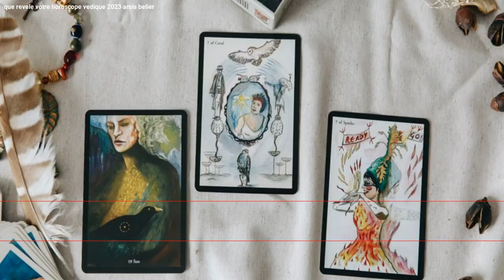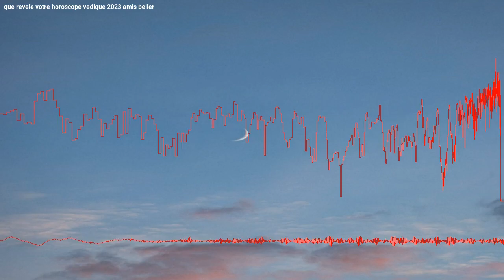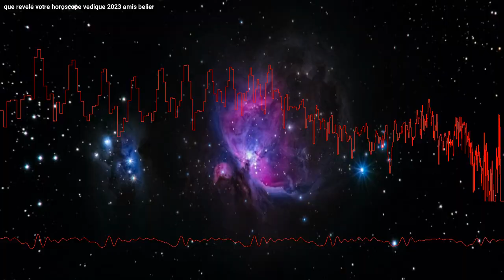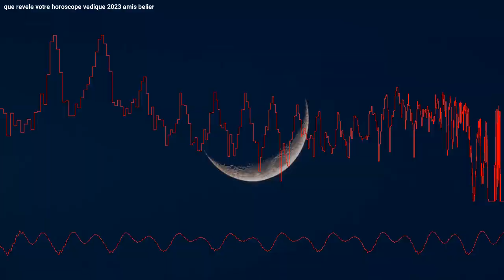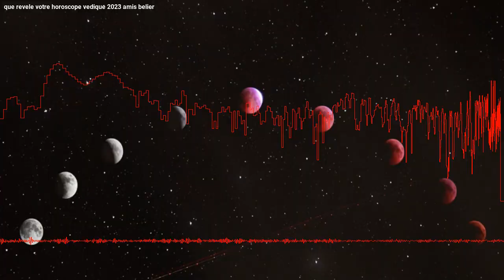Amis béliers, que révèle votre horoscope védique 2023 ?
Le transit de Saturne dans la onzième maison cette année vous apportera une grande prospérité si vous êtes le seigneur des dixième et onzième maisons. Jupiter, qui gouverne vos neuvième et douzième maisons, transitera à la fois votre première et votre douzième maison cette année, ce qui aura un effet conflictuel sur votre vie. Vous pouvez vous attendre à une variété d'émotions lorsque Rahu et Ketu transiteront vos première et septième maisons, respectivement, selon votre horoscope 2023 Bélier. Vous aurez l'occasion de partir à l'étranger, ce qui est un plus. Cependant, le pronostic 2023 Bélier indique la possibilité de disputes conjugales.

0:00 Intro
0:42 En 2023, Jupiter traversera la douzième maison des natifs du Bélier.
1:31 Patience
2:15 Saturne sera stationné dans la maison des revenus
3:34 La lune